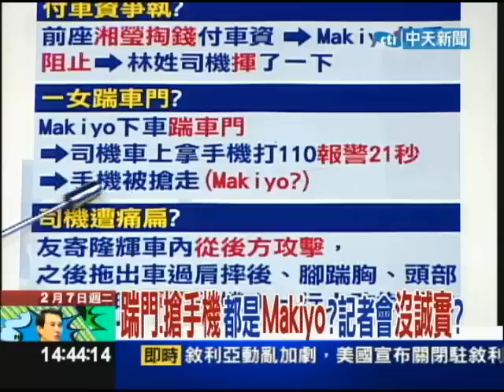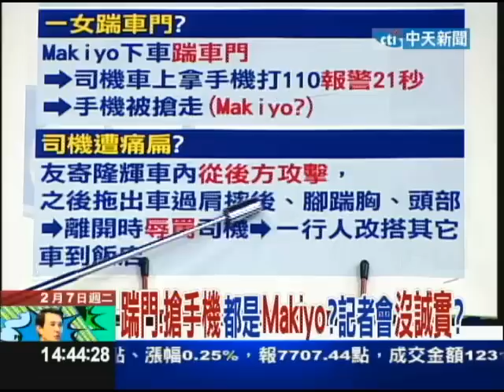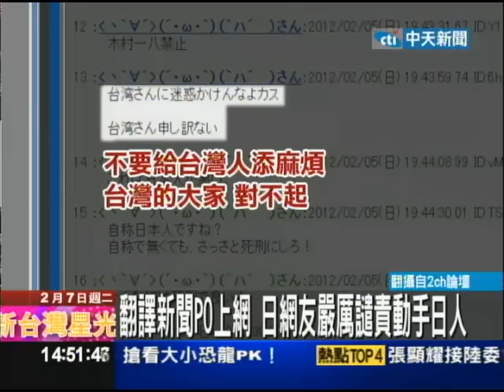02/07新台灣星光大道part3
台北地檢署偵辦藝人Makiyo的日籍友人友寄隆輝涉毆傷運將案，6號晚間約談Makiyo及同行女星丫子、湘瑩說明，檢方以「證人」身份約談Makiyo，隨後將她改列「被告」，偵訊後依損壞等罪嫌，諭令新台幣3 萬元交保，並限制出境，丫子、湘瑩訊後則遭請回。